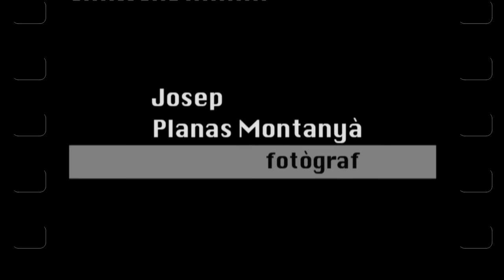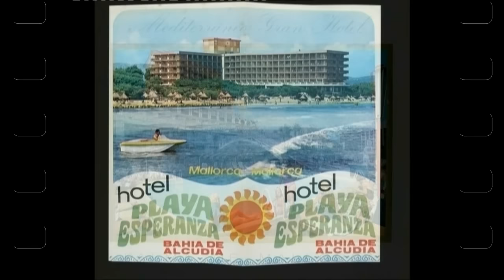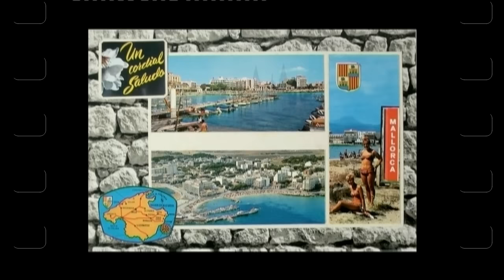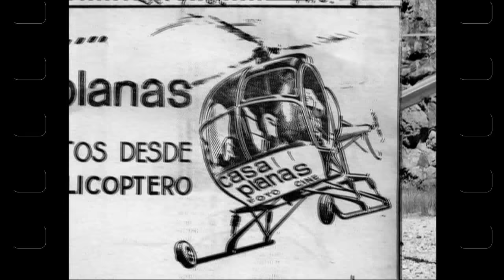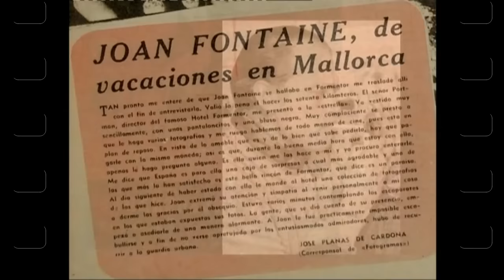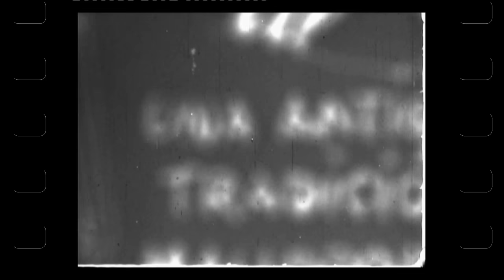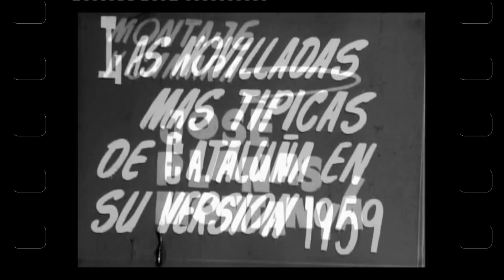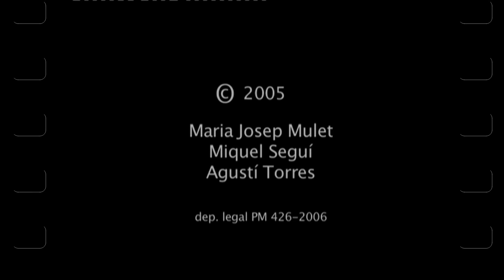Josep Planas Montanya. El fotógrafo del Turismo.